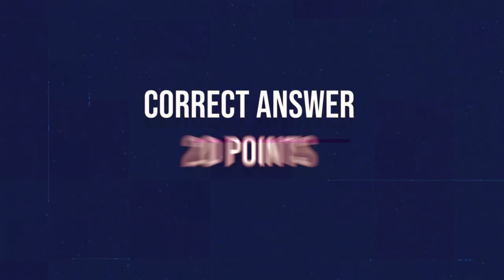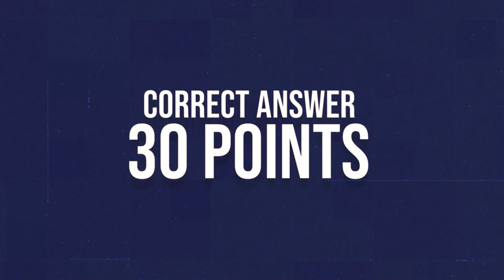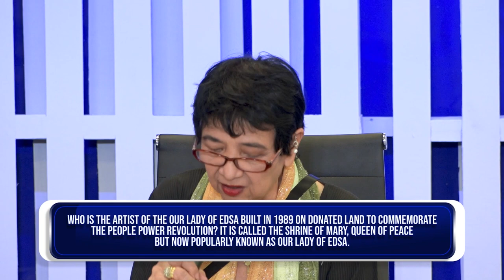KCHECK | Week 13 Episode 62